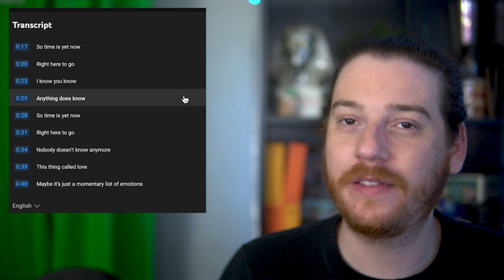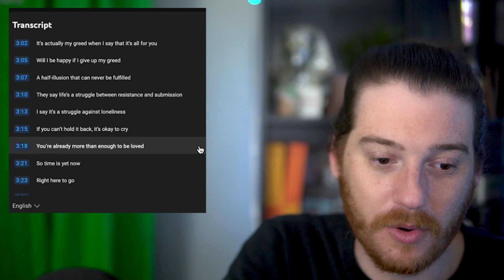AGUST D: People Pt. 2 (ft. IU) // REACTION + LYRICS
Hellllo everyone! Today we get to listen to the brand new pre-release song from AGUST D (aka SUGA aka Min Yoongi) called People Pt. 2 (featuring IU)! I was so excited to see these two team up again, AND I was so excited to see where D-Day was headed, and I am not disappointed! I hope you all enjoy, and go stream AGUST D!! 💜🥰

0:00 introductions.
1:02 1st watch (no pauses).
6:19 lyric translations.
9:40 2nd watch (w/ commentary).
15:36 final thoughts.